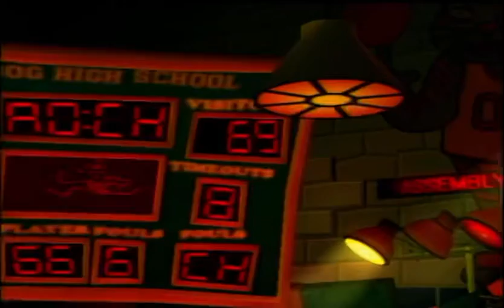Playing Guitar Hero 2